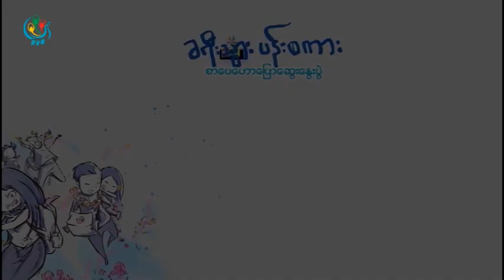DVB - ခရီးသြားပန္းစကား ခရီးစဥ္ - ၆ (ပုသိမ္ျမိဳ႕)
DVB TV - ခရီးသြားပန္းစကား ခရီးစဥ္ - ၆ (ပုသိမ္ျမိဳ႕) စာေရးဆရာ ဦးဘုန္း(ဓာတု)၏ စာေပေဟာေျပာေဆြးေႏြးခ်က္ အပုိင္း - ၁